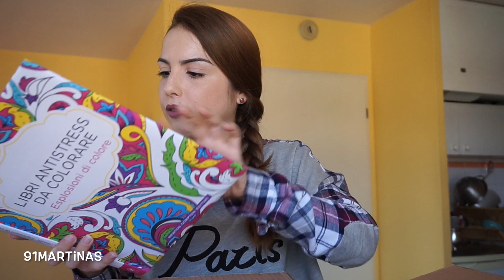HAUL | Un pacco dall'Italia! - Apriamolo insieme...♡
*LEGGI QUI!*

Se sei una casa cosmetica e vuoi farmi provare i tuoi prodotti per un tutorial o un video recensione contattami all'indirizzo e-mail